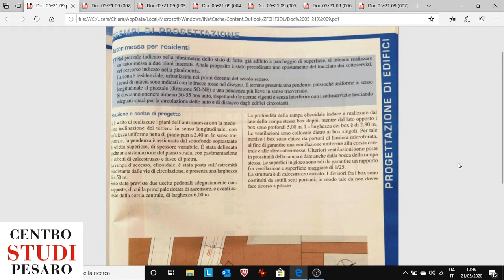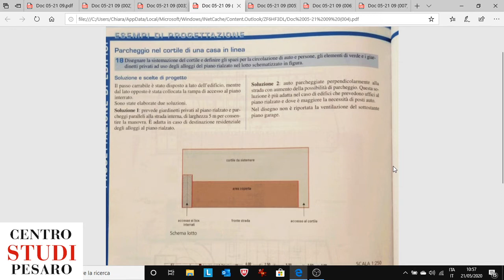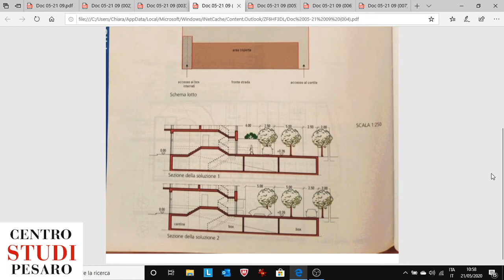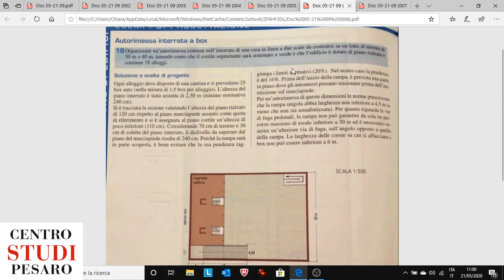COSTRUZIONI V - 22/05/2020 - "Parcheggi e autorimesse"